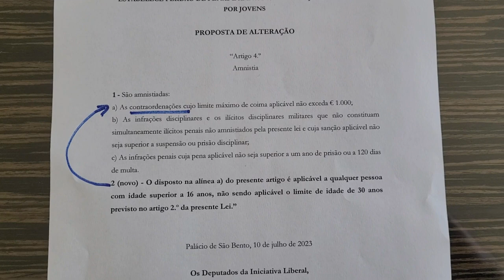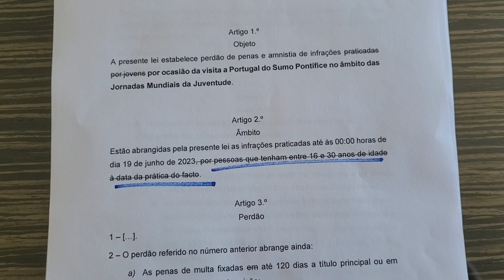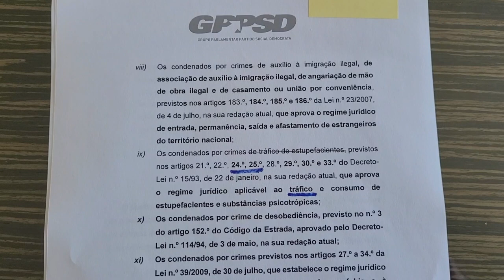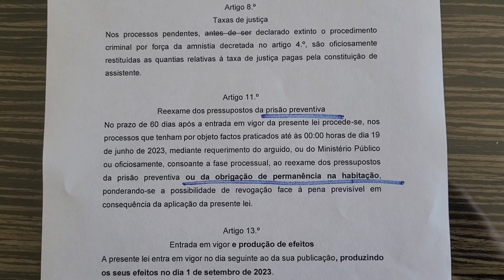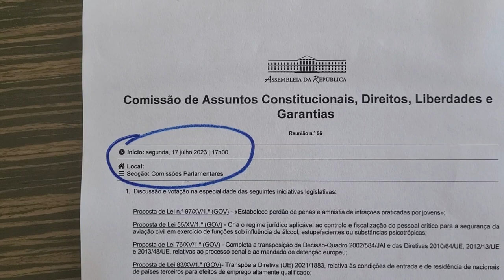Amnistia do Papa para jovens e não só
A 17 de julho de 2023, debate-se o fim do limite de idade para a amnistia. A discussão na especialidade tem lugar na Assembleia da República. Quem estiver condenado a 8 anos de prisão, beneficia de perdão de um ano. @HFraguas